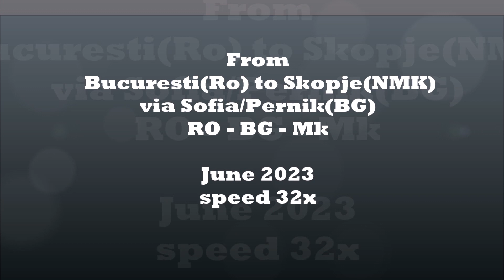From Bucuresti(Ro) to Skopje(NMK) via Sofia/Pernik(BG) June 2023/speed 32x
Traseul ales are o lungime de circa 633 km și o durată aproximativa de circa 9h, în realitate drumul a durat cu mult mai mult, doar trecere graniței dintre Romani și Bulgaria de la Giurgiu-Ruse a durat 4h. În realitate cu vama RO-BG(4h), plus vama BG-NMK(14 min) și cu opririle de pe traseu a durat 13h și 20 min.  Situația de la vama Ro-Bg a fost o excepțională, datorată minivacanței de Rusali din perioada 1-5 iunie.
Situația drumurilor:
Romania - DN 5 este încă bun și se lucrează în câteva zone punctual, în general nu sunt probleme ce să genereze blocaje.
Bulgaria - I-5 dintre Ruse și Biala este bun; I-3 dintre Biala și Yablanitsa este bunicel, dar cu denivelări; A2 Hemus dintre Yablanitsa și Sofia este bunicel, alterneză zone bune cu mai puțin bune și ceva denivelări; A6 Europa(Tangenta de Nord a Sofiei) este bună; Centura de vest a Sofiei este de asemenea bună; A3 Struna dintre Sofia și Penic este bună, mai puțin intrarea pe ea, unde se lucrează și se produc ambuteiaje; I-6 Pernik-Gyushevo(granița cu N. Macedoni) este bun.
Este mai ușor ca vignetă pentru Bulgaria să o cumpărați online de pe site-ul
Nord Macedonia - drumul A2/E871 de la Deve Bair(granița cu Bulgaria) pană la intersecția cu autostrada A1 de la Kumanovo, este în general foarte bun, dar alternează cu zone proaste și zone în lucru de modernizare, deci mare atenție; Autostrăzile A1 și A4 către Skopje sunt bune. Taxa de autostradă până la Skopje este de 2 euro.

The chosen route has a length of about 633 km and an approximate duration of about 9 hours, in reality the road took much longer, only crossing the border between Romania and Bulgaria from Giurgiu-Ruse took 4 hours. In reality with RO-BG customs (4h), plus BG-NMK customs (14 min) and with stops along the route it took 13h and 20 min. The situation at Ro-Bg customs was exceptional, due to the Pentecost mini-holiday from June 1-5.
Road situation:
Romania - DN 5 is still good and work is being done in a few areas punctually, in general there are no problems to generate blockages.
Bulgaria - I-5 between Ruse and Biala is good; I-3 between Biala and Yablanitsa is grandfathered, but bumpy; A2 Hemus between Yablanitsa and Sofia is the grandfather, it alternates good areas with less good and some unevenness; A6 Europe (North Tangent of Sofia) is good; Sofia's western belt is also good; A3 The string between Sofia and Penic is good, less the entrance to it, where work is done and traffic jams occur; I-6 Pernik-Gyushevo (border with N. Macedoni) is good.
It is easier to buy a vignette for Bulgaria
North Macedonia - the A2/E871 road from Deve Bair (border with Bulgaria) to the intersection with the A1 highway at Kumanovo, is generally very good, but alternates with bad areas and areas under modernization, so be careful; A1 and A4 highways to Skopje are good. The motorway toll to Skopje is 2 euro.